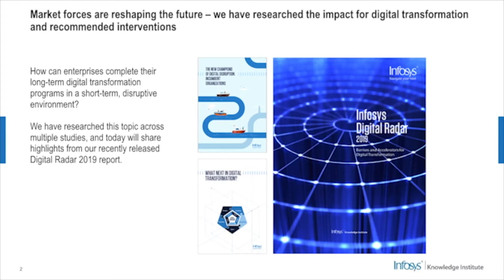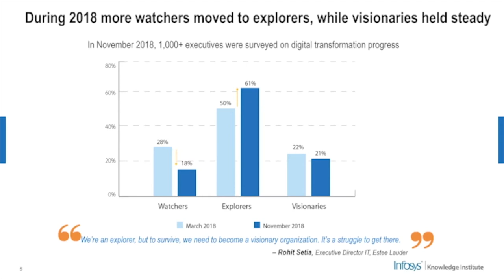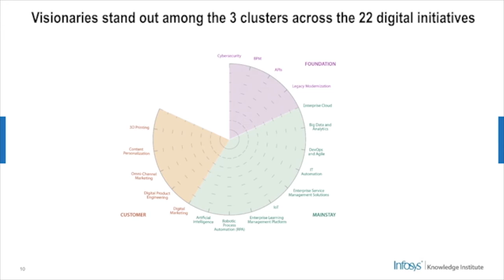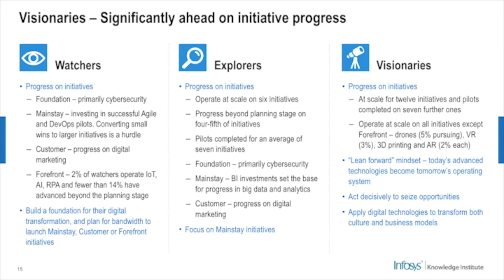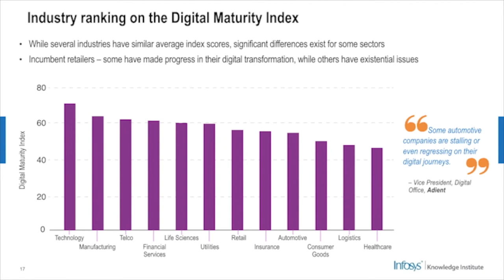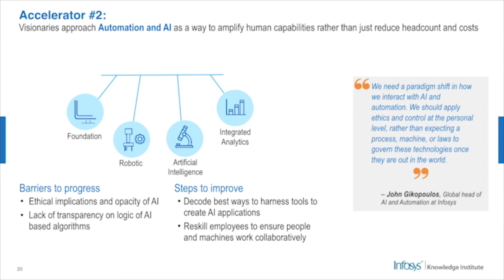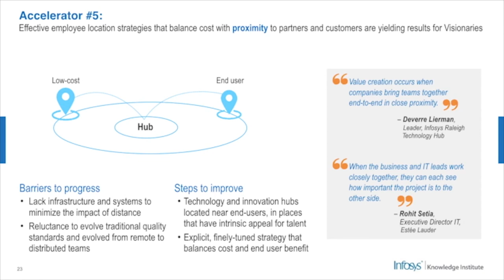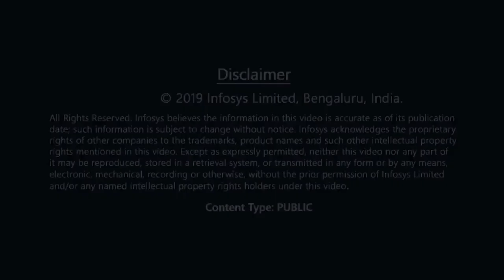Infosys Digital Radar 2019 – Presentation at the SAP Conference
Jeff Kavanaugh, VP and Executive Editor of the Infosys Knowledge Institute presents his findings at the SAP conference in February 2019 on the Digital Radar research and how companies can thrive in the digital economy.